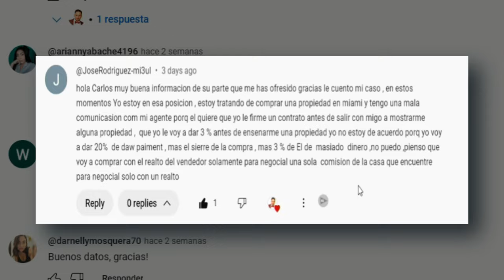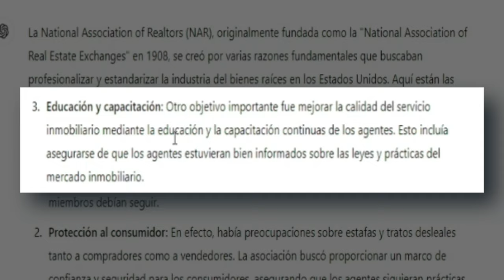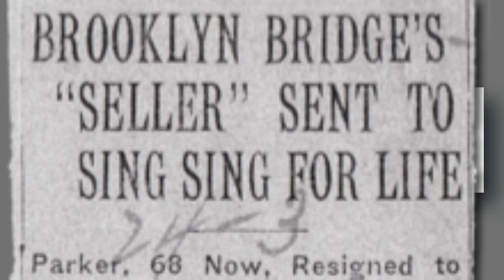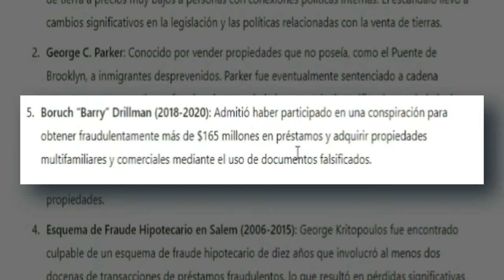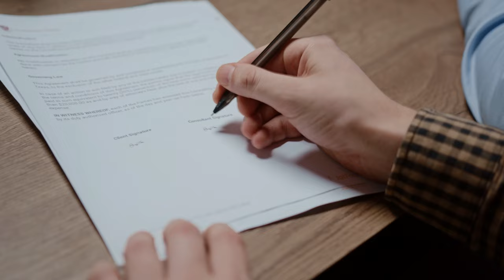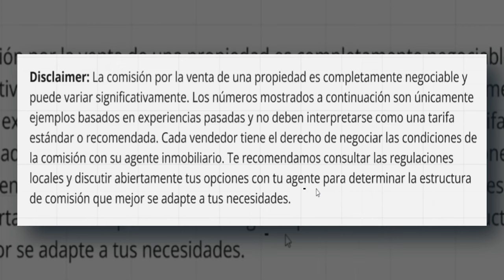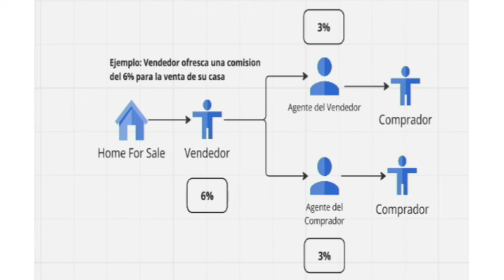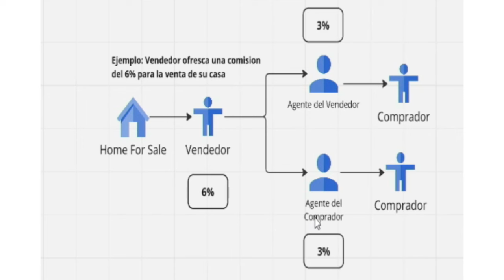Nuevos Cambios en el 2024 perjudican a personas que quieran comprar o vender una propiedad en EE.UU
En este video analizamos los efectos de los recientes cambios en el mercado inmobiliario de Estados Unidos, tras la demanda a la Asociación Nacional de Realtors (NAR). Descubre cómo la nueva regulación de las comisiones de los Realtors está impactando tanto a compradores como a vendedores de propiedades en 2024. ¿Están las comisiones infladas? ¿Cómo afecta esto a tus decisiones inmobiliarias? ¡No te pierdas este análisis detallado que te ayudará a entender el panorama actual del mercado de bienes raíces en EE.UU.!